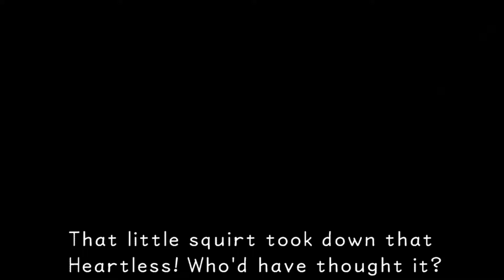Kingdom Hearts HD 1.5 Remix Part 2: Traverse Town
Welcome back, viewers! In this video, our hero comes to the realization that life in a world beyond Destiny Islands is a constant struggle, not just for "munny", but for life, as he learns about his keyblade inheritance, and the enemies that want him dead because of it. My fellow warrior Leon thought because I'm small that I'm not about my blade, but he soon found out that I do in fact live by the sword. And the reward for beating Leon is a sweet, sweet Elixir that will be saved for later. The Guard Armor fight is the first real boss fight in the game that you can easily lose if you're not careful. Each target is constantly moving around, and I have yet to memorize a pattern of attack. I do know that the claws are weaker than the rest of the body, so I target them first so that they're one less threat to worry about. If you find yourself having problems with this fight, try beating up the lesser enemies, until you gain enough experience. They drop special items sometimes too, but you can't use them yet. We'll learn more about them later in the game.